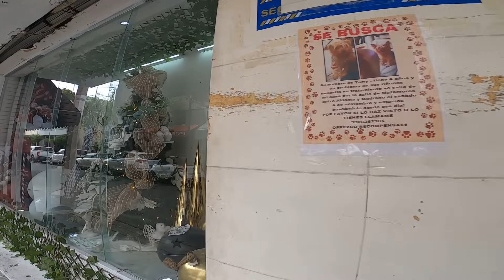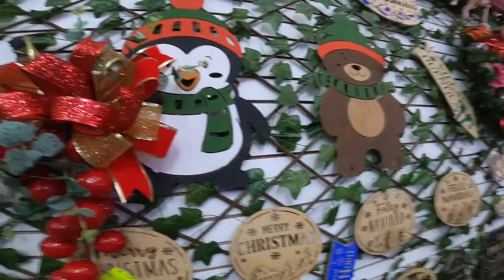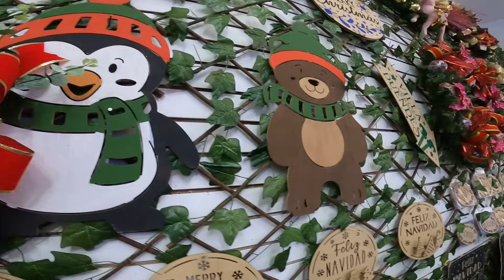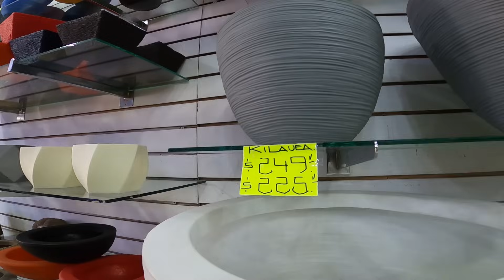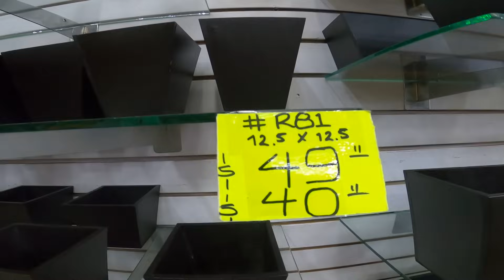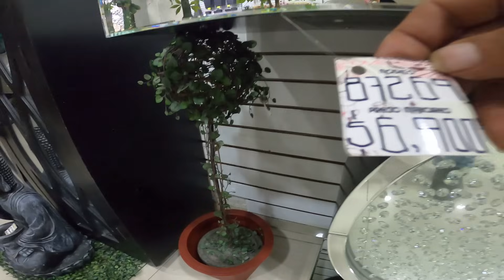¿Aqui se Surten los Mayoristas? Un Mundo en Articulos navideños y decoracion Obregon Guadalajara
Visitaremos un local llamado Oasis Home Decr  Donde podremos encontrar un Mundo en articulos navideños  flores  esferas y mas para esta Navidad donde la podran encontrar en la calle Mariano Jimenez # 23 zona comercial obregon,  Guadalajara jal México donde se surten todos los Revendedores y los tianguis navideños de Guadalajara

▶️ Canción: MÚSICA NAVIDEÑA SIN COPYRIGHT (Instrumental Vol. 1)
▶️ Vídeo Original:

 • MÚSICA NAVIDEÑA SIN COPYRIGHT (Instru...